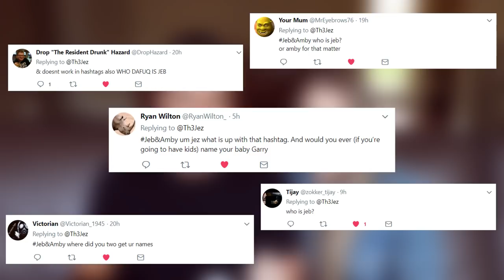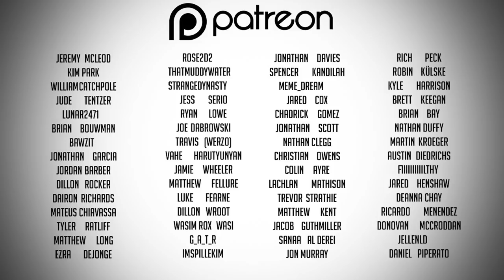I'm Getting Married.. To A Model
YouTube, meet Amy.